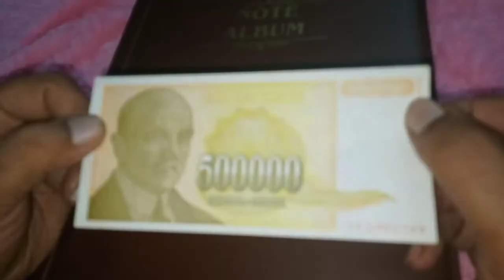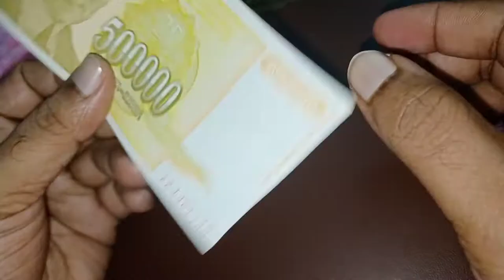foreign-YUGOSLAVIA Banknote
In this video I have shown Yugoslavia 500,000 Dinara Banknote.

Obverse
Jovan Cvijić

Lettering: Narodna Banka Jugoslavije

Reverse
Kapetan Mišino building, Belgrade

Lettering: Jugoslavija

Watermark - Not available

Keep collecting 👍